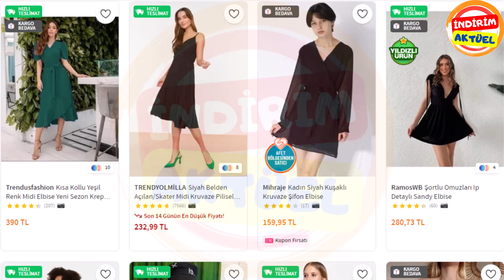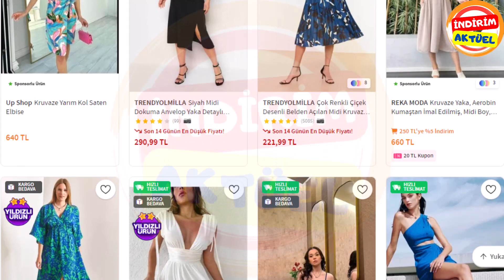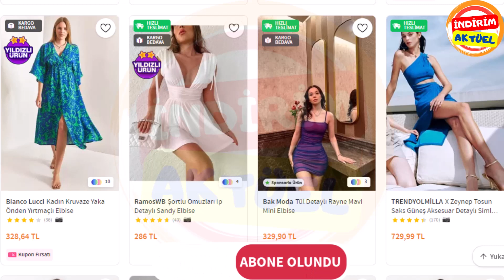Kruvaze Yaka Yazlık Büyük Beden Elbise (Trendyol Elbise)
Kruvaze yaka yazlık büyük beden elbise modelleri ve fiyatları